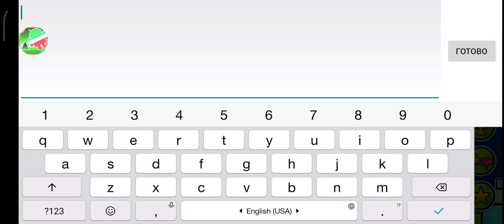Osanda Verdict 80%|| stupid banana progress #3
im stupid banana :(

Total att: 6070